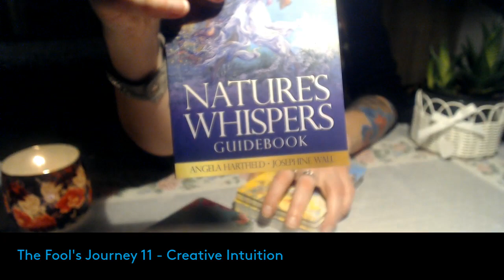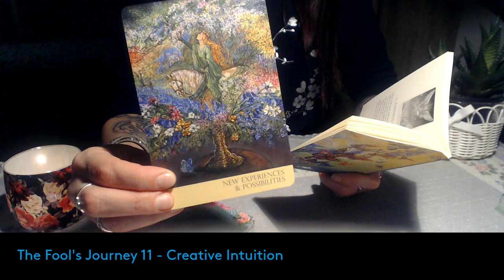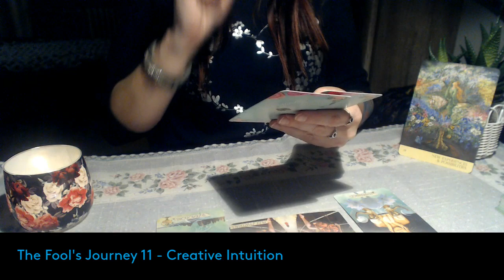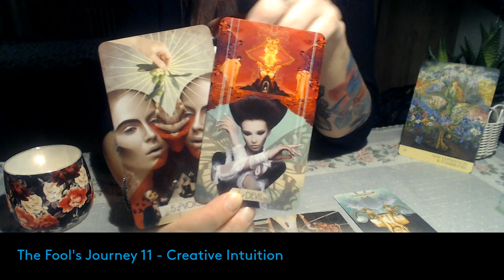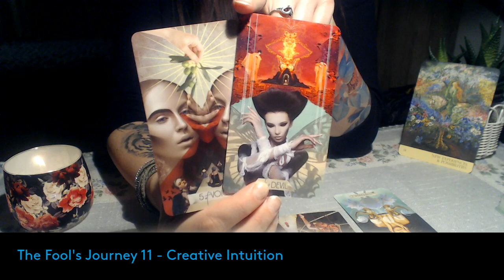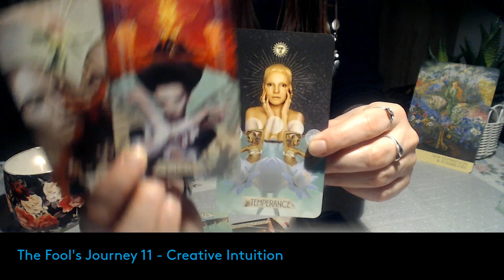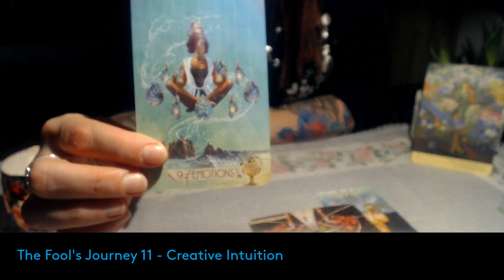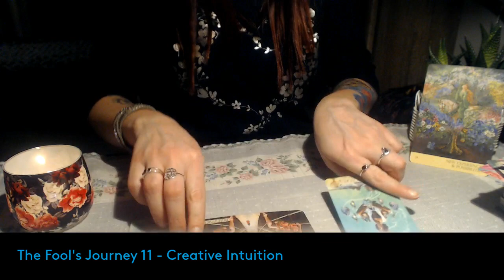** EARTH COLLECTIVE APRIL 2021 - Grab these opportunities! ** Taurus, Virgo, Capricorn Tarot reading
Welcome to APRIL 2021 EARTH COLLECTIVE READING. Time to let go of that self doubt. Take things slow. Allow yourself time to heal your toxic thinking patterns. You can do it! There are beautiful new experiences heading your way!

This message was read from The Nature's Whispers Oracle & The Muse Tarot.

With love,
MJ 💙